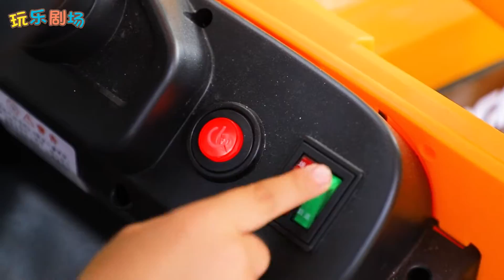兒童情景劇：今天天氣真好，開玩具車去野營吧！